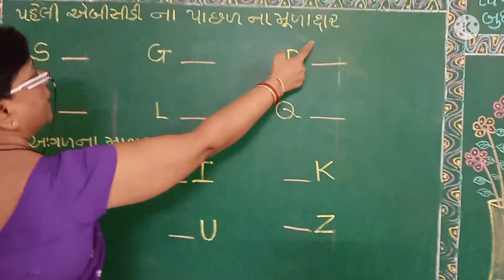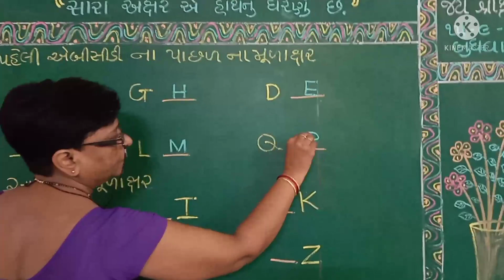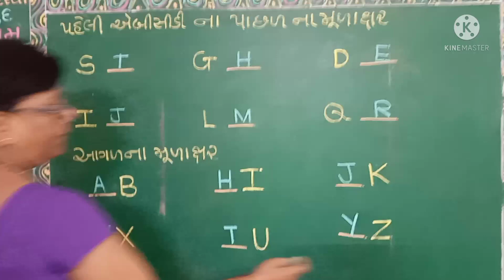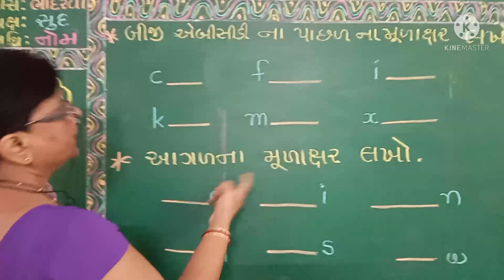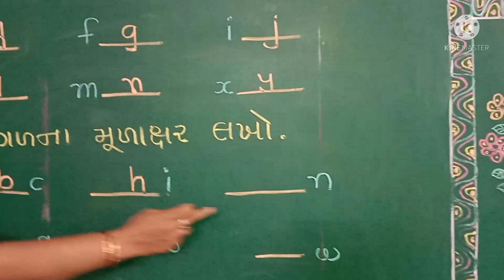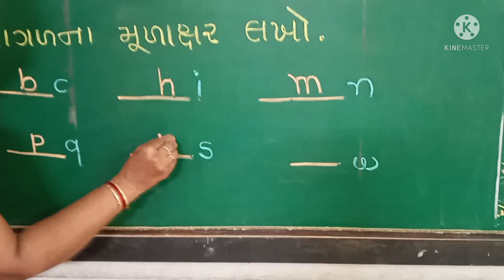ધોરણ-૧ અંગ્રેજી. આગળ/પાછળનો મૂળાક્ષર લખો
શિક્ષકશ્રી શિવાનીબેન